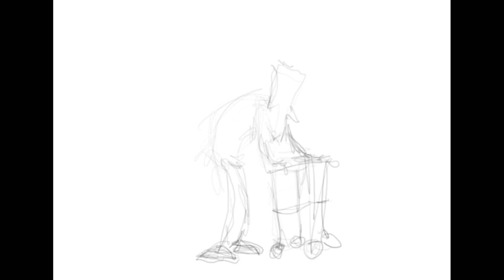Operation: Hide the walker